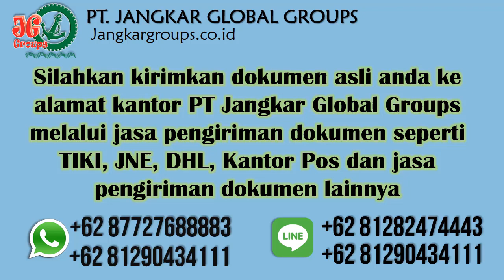Syarat Menikah Dengan Orang Malaysia